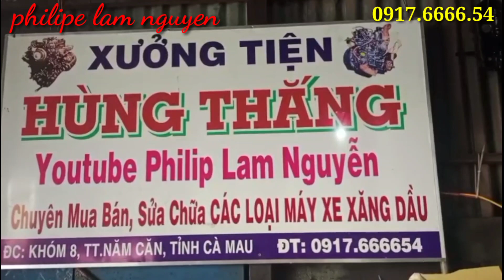Bán Turbo và nhận độ chế Turbo cho máy xe các loại / 0917.6666.54 Hùng Thắng